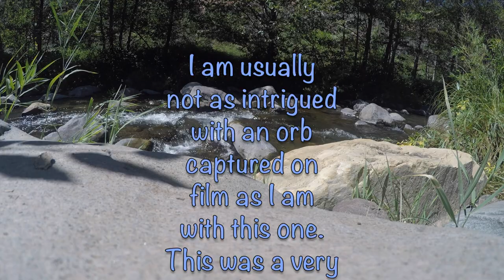The Inn Over Oak Creek Canyon Arizona and Sedona Red Rocks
A trip to Oak Creek Canyon in Sedona Arizona.
I wish I would have taken more photos!
Beautiful! I think I captured an orb!
This was another attempt to go stress free and try to heal from something that will not happen until I remove these silicone breast implants that are poisoning me. Slowly...
I still don't accept that yet...
September of 2018
Visit simplymarymusic.com and check out the blog as I prepare to Explant.

Highly recommend the Inn Over Oak Creek!

GORGEOUS AND FRIENDLY!

Filmed with the GoPro Hero 4
I love this camera but have since upgraded to a Mirrorless 4K.
These are great for Travel Photography and Underwater footage.

Anchor.fm on Simply Mary Radio
and can also be streamed on many PodCast Networks like
Apple Podcast and more!